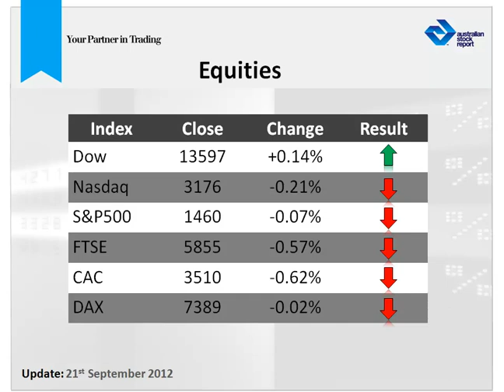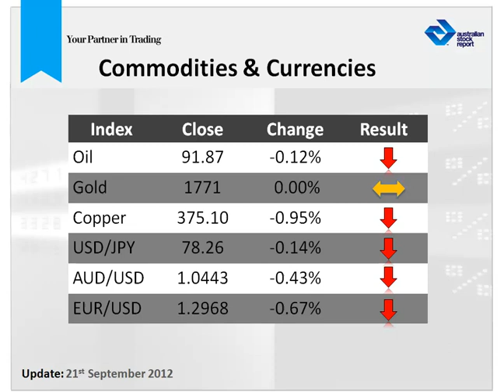Australian Stock Report Morning Trading Update - 21/09/2012